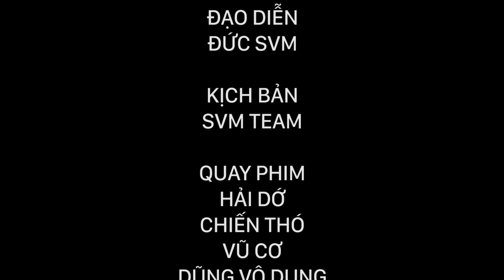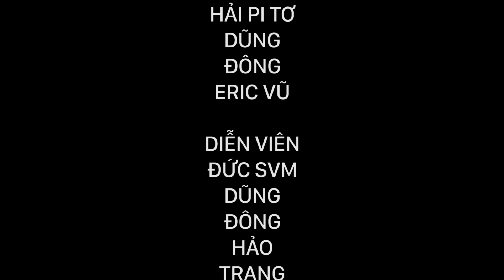SVM Mì Tôm - Tập 57: Anh đã bị lừa - Phim hài hay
SVM Mì Tôm - Tập 57: Anh đã bị lừa- Phim hài sinh viên
Mì tôm là 1 seri phim hài sinh viên, hài sitcom về cuộc sống, tình yêu, công việc, học tâp...thời sinh viên, hi vọng các bạn thấy mình trong đó và có những phút giây thật sảng khoái nhé.